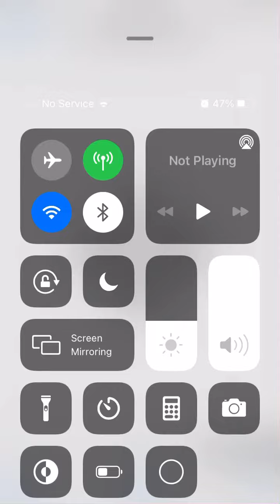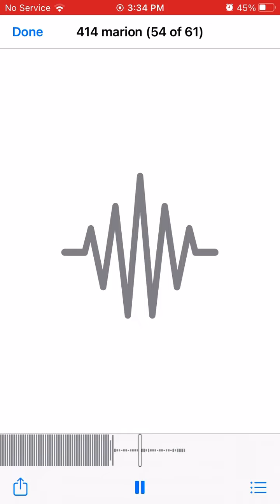Marion loww freestyle